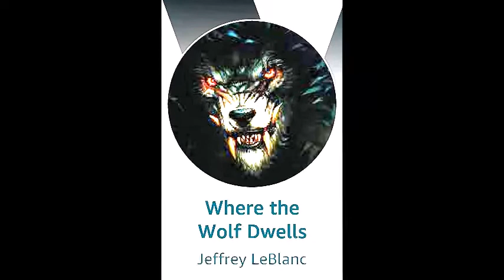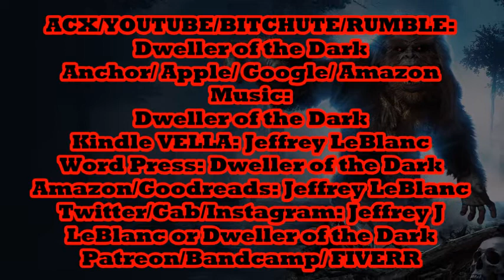Haunting Dwarf Tale: Jeffrey LeBlanc's "The Lost Child"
“Come home, my lost child!
Embrace the rivers and the wild
Dance with dwarves, hand in hand,
Forget the human world of weeping,
A painful land you will never understand.”
—Jeffrey LeBlanc (The Lost Child)

Other links for continuous series:
(The Curious Death of Dionysus Chennault)

Tonight,
We present “The Lost Child”. Written November 12, 2022 for the collection “The Shadow on the Mountain: A Collection of Tales in Poetic Prose”.